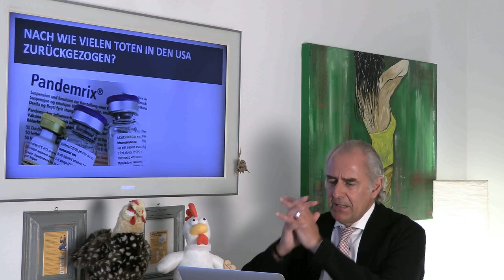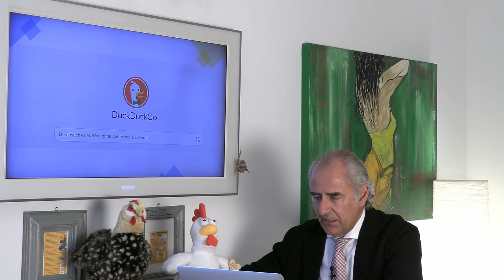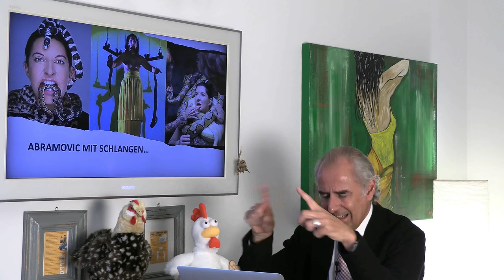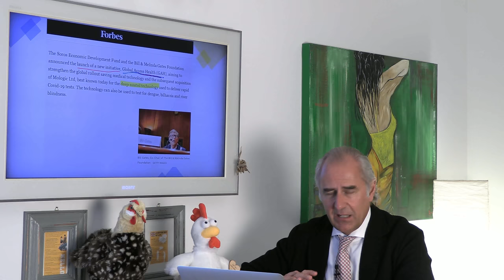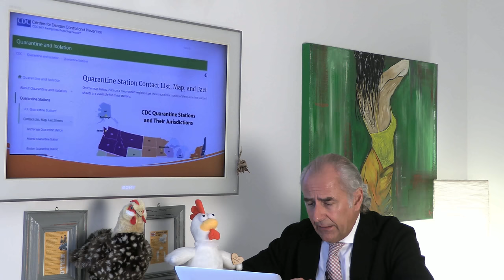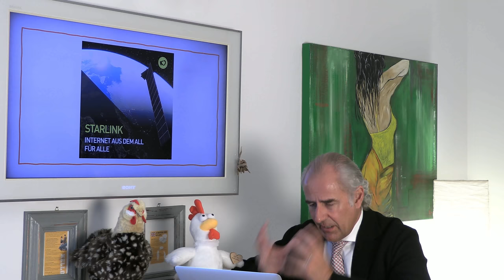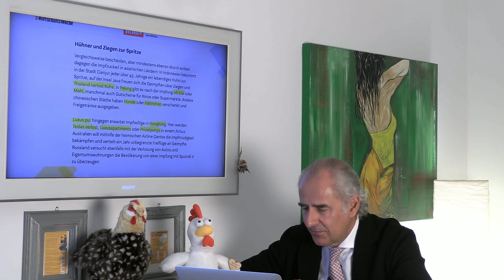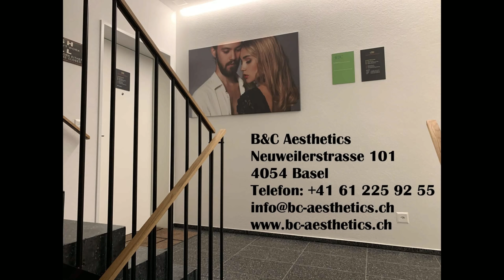«SCHLAFRAUBENDE FRAGEN...»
Urlaubszeit ist auch die Zeit, sich einige Fragen in Ruhe zu stellen, Zusammenhänge zu erkennen und denen nach zu gehen: Die Verstrickungen von Soros und Gates, von Gates mit Epstein und Marina Abramovic, was sind den «Green Zones» des CDC, warum wird aus Gonzo plötzlich Gonzorella und was sind die verschiedenen kreativen Belohnungen, wenn man sich impfen lässt? Fragen über Fragen...